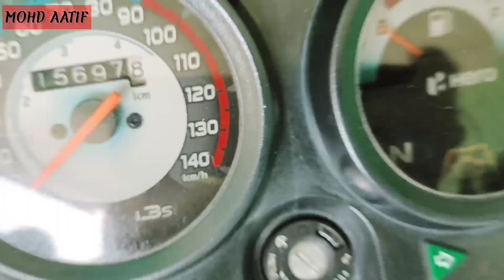Hero Splendor some modification😱|| Splendor normal modified 😱 bhi bahut Kamal galti h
aaj ki video main ham splendor plus ki kuch modified 😱 dekhenge jo ki normal h to agar apko video psnd aye to
kre
kre our channel ko
karle aisi hi fabulous video k liye our bell 🔔 icon bhi press karde sukriya